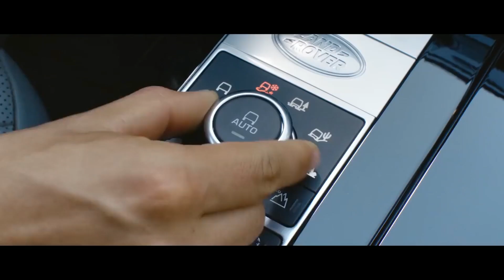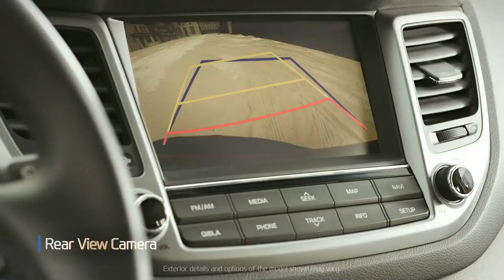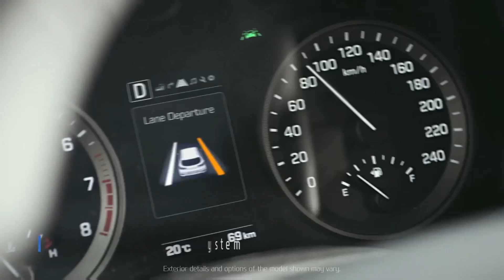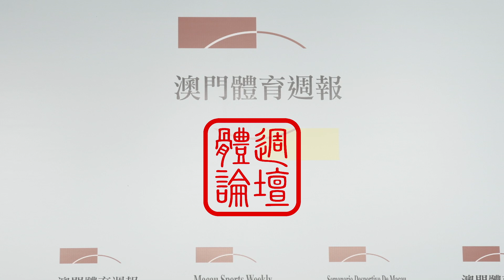澳門蛙王水上屢屢創佳績 人生路上卻是遇上交义點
「澳門蛙王」自出道以來，在澳門泳壇所向披靡，去年更於印尼亞運會上成為首名晉身決賽的澳門男泳手及取得第六名佳績。剛大學畢業的他面對繼續追求在游泳運動生涯中更上一層樓還是投身社會的人生交义點，他會作如何選擇呢？在澳門環境中，又能否令運動員推上去更高的水平呢？周文顥將親身「體週論壇」為大家談談他的未來選擇及因由。「體週論壇」節目每週五晚9時半在澳門體育週報FaceBook專頁播出。歡迎各位請到時登入：Facebook / 澳門體育週報專頁收看。